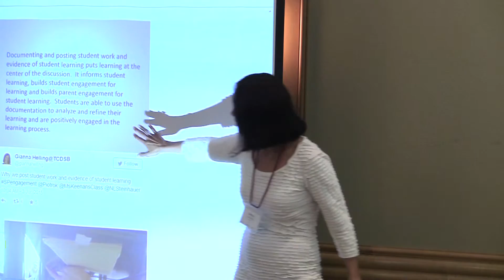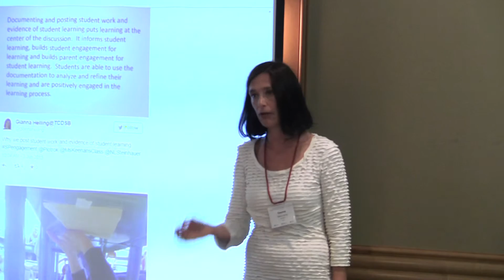What Are Wonderwalls?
Technology-Enabled Learning & Leading Institute (TELL) - 2015

A joint partnership between the three Principal Associations (ADFO, CPCO and OPC) and supported by the Technology and Learning Fund.